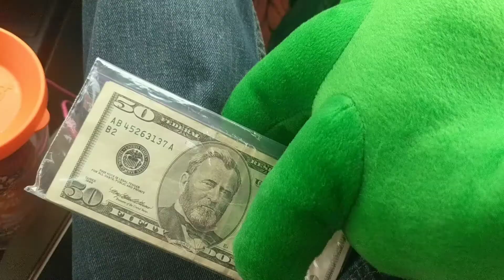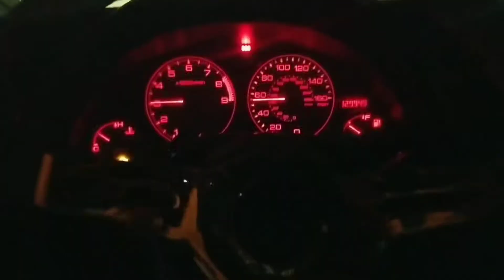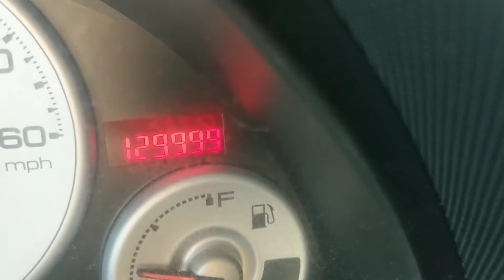Our Busy Lives w/ Friends, Progress on Mercy